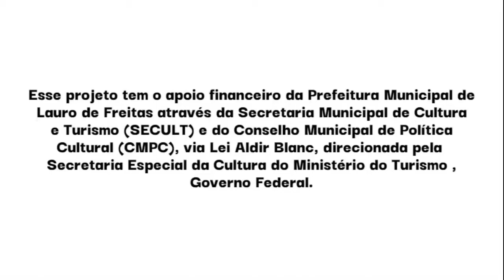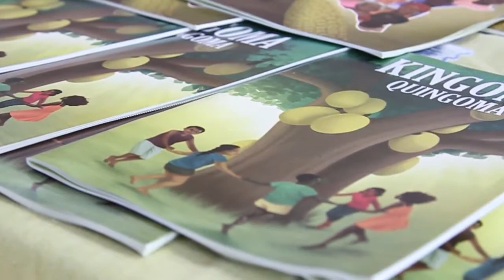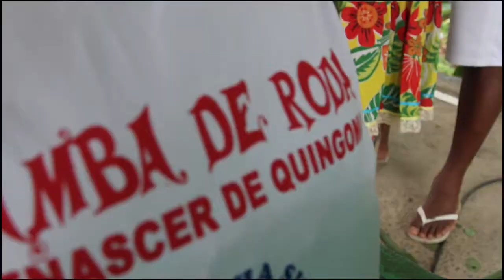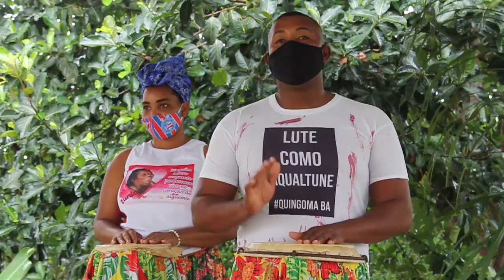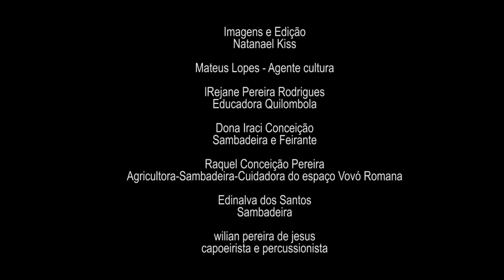OFICINA DE SAMBA DE RODA - Samba de Roda Renascer do Quingoma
A Prefeitura Municipal de Lauro de Freitas, através da Secretaria Municipal de Cultura e Turismo e em parceria com o Conselho Municipal de Política Cultural, APRESENTA:

PROGRAMA ALDIR BLANC LAURO DE FREITAS

Exibição de vídeos das propostas artísticas e culturais contempladas no Edital 02/2020 Lei Aldir Blanc, fomentado pelo Governo Federal através do Ministério do Turismo/Secretaria Especial da Cultura.

Em sua 19ª exibição com transmissão no Canal do Youtube “TV LAURO CULTURAL”, nesta quinta (05/08) às 20h, o programa traz a Oficina de Samba de Roda do Grupo Cultural Samba de Roda Renascer do Quingoma.

A oficina de Samba de roda com as crianças do território quilombola vem justamente com o objetivo de reativar a memória ancestral de nosso povo que resiste desde 1569. No ano de 2005 iniciamos o resgate dessa manifestação cultural que estava se perdendo com a passagem dos nossos mais velhos. Ensinar aos nossos a importância do samba de roda, as cantorias até o toque dos atabaques, pandeiro e agogô é religarmos aos nossos ancestrais.

Acompanhe esse e outros episódios do Programa Aldir Blanc Lauro de Freitas no Canal do Youtube “TV LAURO CULTURAL”